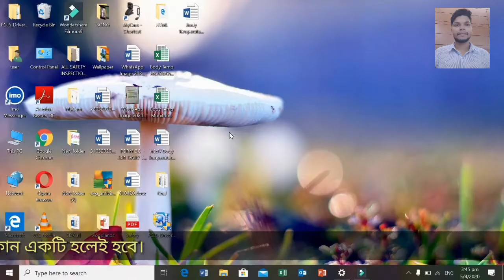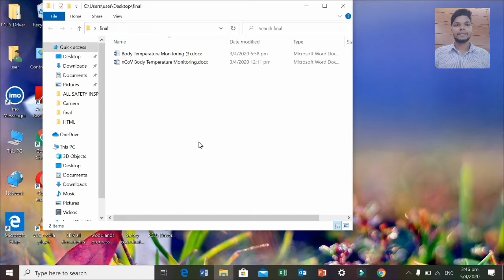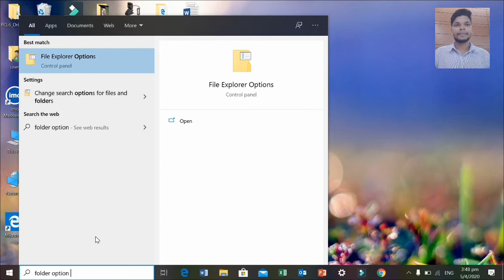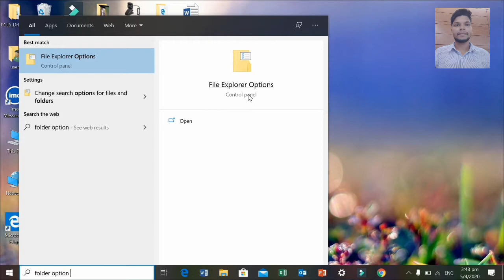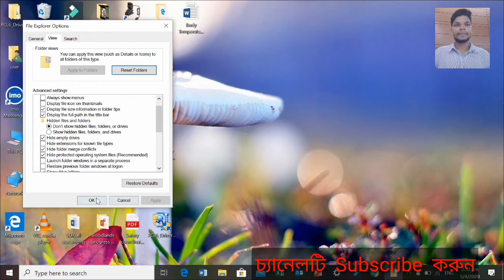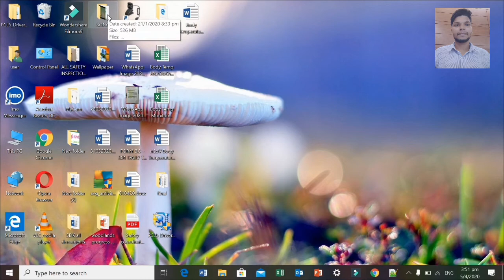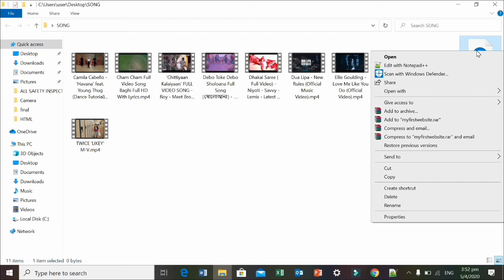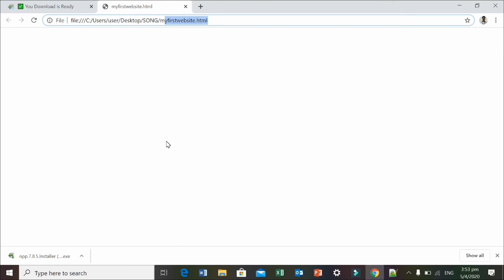HTML Tutorial for web design পর্ব-১//কম্পিউটার html কাজের জন্য প্রস্তত কিভাবে করবেন?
HTML Tutorial for web design পর্ব-১//কম্পিউটার html কাজের জন্য প্রস্তত কিভাবে করবেন? In this video I show you how to computer make ready for html coding. It is Bangla Tutorial fro html Coding.Very easy to set up computer for html coding. Firstly, You should have Google chrome or Mozilla Firefox . Secondly, you need to download Notepad++ for coding easily. It is better from Notepad. Thirdly, You need to add your file extension from folder option.